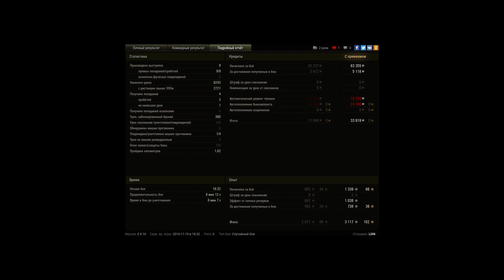ИСУ-152, Перевал, Стандартный бой